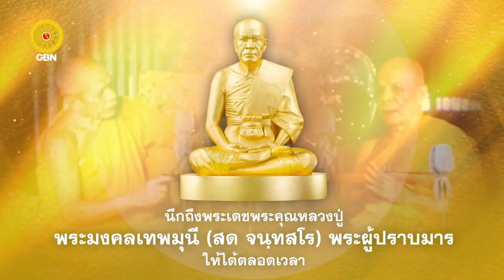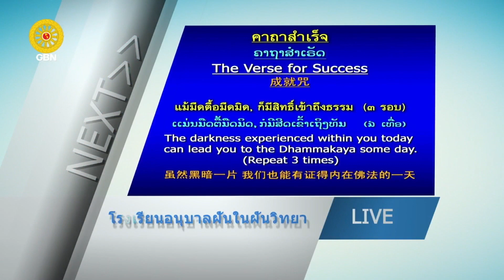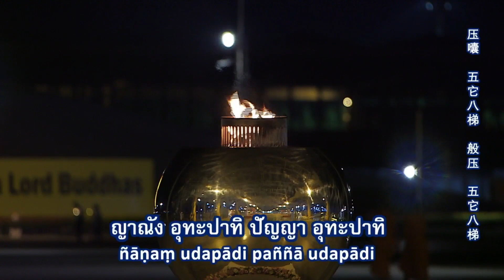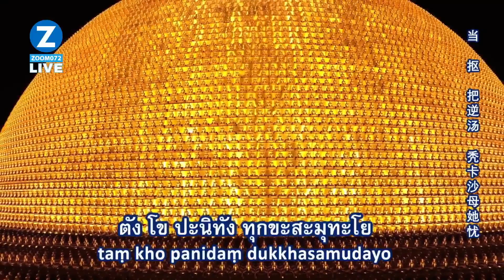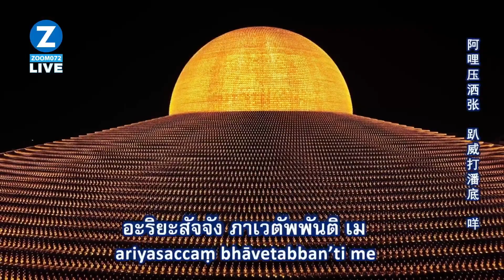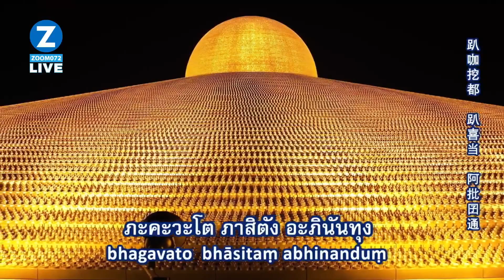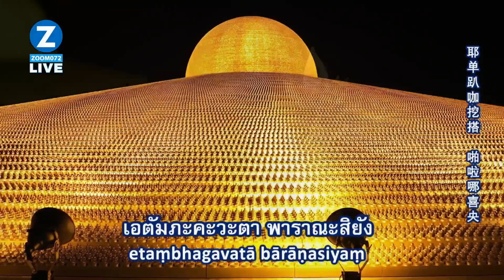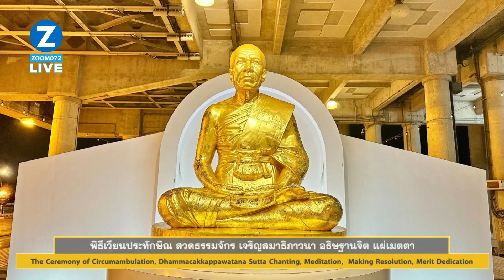20231221 พิธีเวียนประทักษิณ สวดมนต์ บูชาพระมหาธรรมกายเจดีย์